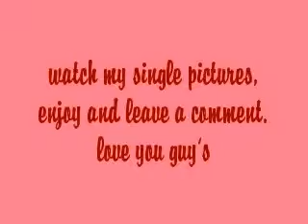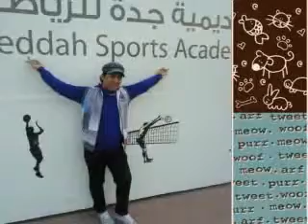yusofhaiz single Album